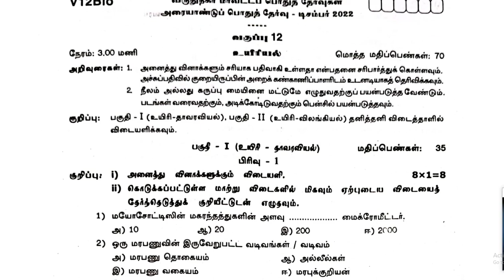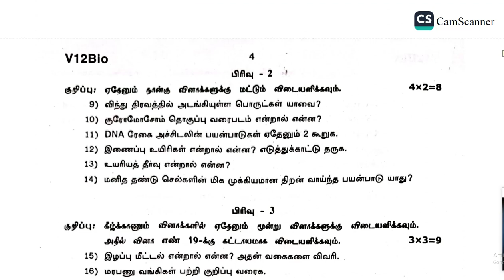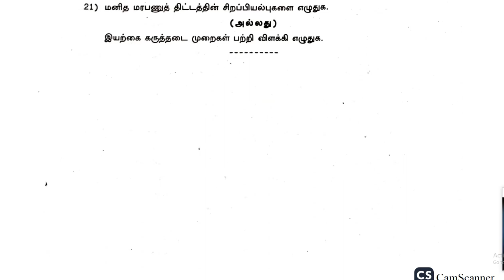12th Biology Half Yearly Exam Original Question Paper Tamil Medium 2022-23 Viruthunagar District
📑 PDF Title : 12th Biology Half Yearly Exam Original Question Paper Tamil Medium 2022-23 Viruthunagar District